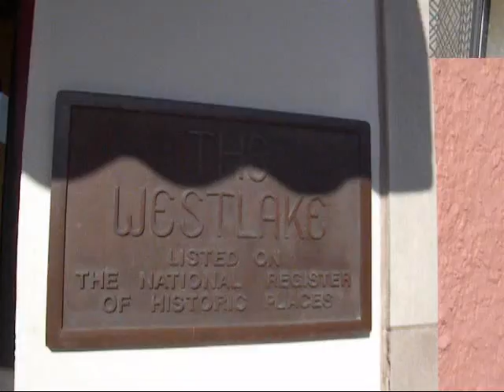The Westlake in Rocky River Real Estate For Sale.wmv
19000 Lake Rd. # 5617- Move right in! Great lake, river & city views throughout: new cabinets, counters, and appliances added to kitchen in 2009, new washer and dryer remain, heat pump replaced May 2009; contemporary lighting, and 1/2 bath has been updated. Enjoy ceramic tile, new carpet, Pergo flooring, fresh neutral paint, and NO wallpaper. The two bedrooms have spectacular views of downtown Rocky River. Master bedroom is graciously large with a walk-in closet, full bath, new carpet, an office nook or 2nd closet. Living here comes with many amenities including access to a well equipped party room, 2 exercise rooms, large storage unit, 2 guest suites available for your convenience, in-ground pool, and picnic area with grills. Boat docks are also available through Westlake Marina. Close to everything!